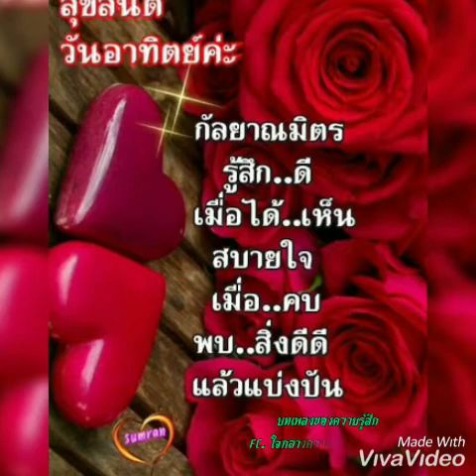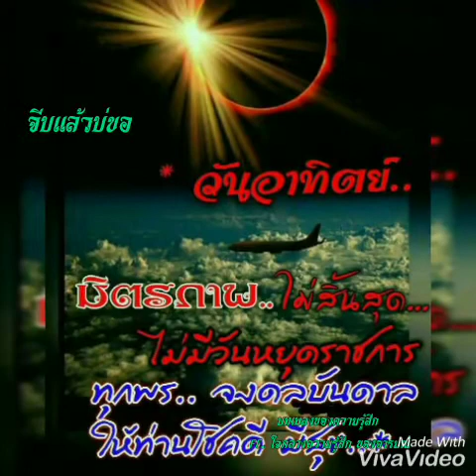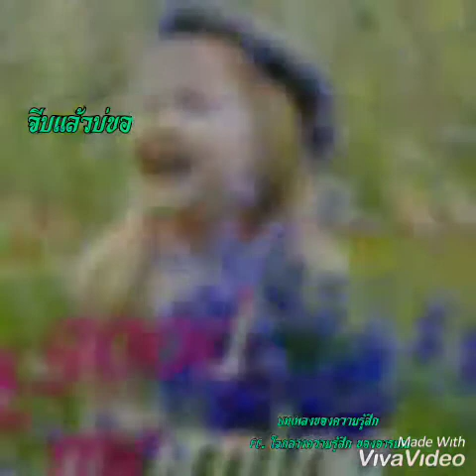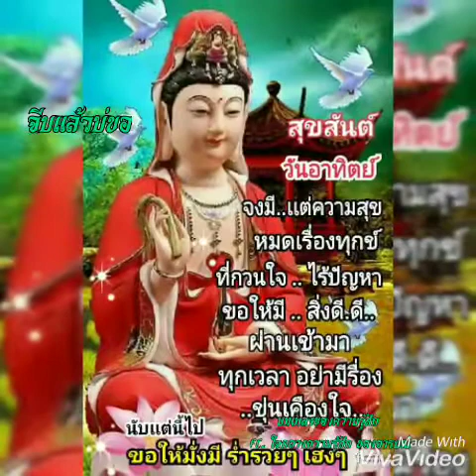จีบแล้วบ่ขอ